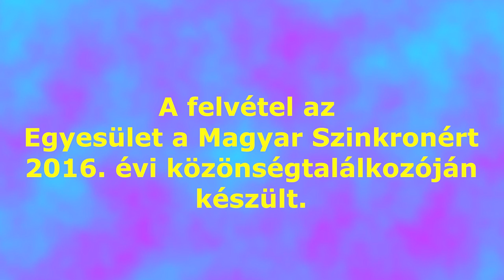Fordítások és trailerek, félkész filmek szinkronizálása | Közönségtalálkozó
00:39 Ma nagyjából mennyi idő áll rendelkezésre egy film lefordítására? - Elvárások a dramaturgoktól - A régi idők és a jelen
03:38 Trailerek szinkronizálása - "Ma egy előzetest is egy nap alatt kell megcsinálni a semmiből."
04:27 Moziszinkronok - "Félkész filmekkel dolgozunk." (Sötét lovag, Ausztrália) - Amerikában még vágják a filmet, amikor elkezdődnek a szinkronmunkálatok
09:07 Így készülnek az amerikai premierrel egyidőben vetített sorozatok magyar változatai (The Walking Dead)
09:51 Nem angol nyelvű filmekhez angol nyelvű szövegkönyv - Hátrány vagy előny? - Miért nehéz ritka nyelven beszélő fordítókat alkalmazni?
11:40 Szinkronizálás az angol mellett leggyakrabban használt idegen nyelvekről

A videofelvétel az Egyesület a Magyar Szinkronért 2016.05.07-én megrendezett közönségtalálkozóján készült.

Vendégeink voltak:
Hagen Péter dramaturg és produkciós vezető
Hamvas Dániel színész és dramaturg
Tabák Kata szinkronrendező
Szalay Csongor színész és dalszöveg-fordító

Moderátor: Kelemen Zoltán